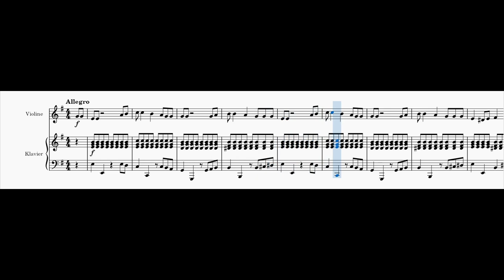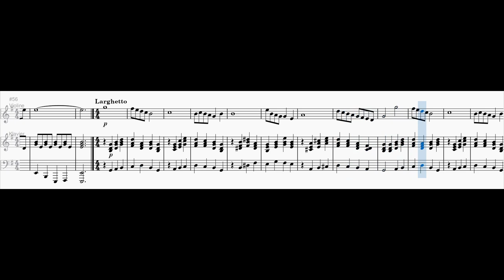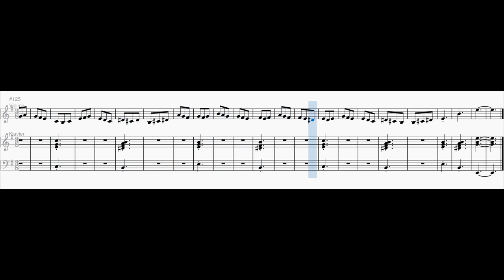Violin Sonata No. 9 in E minor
0:00 1. Allegro
2:25 2. Larghetto
4:53 3. Presto